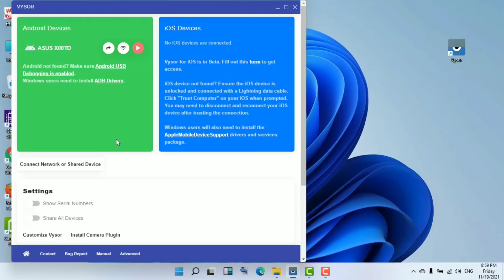How to access broken mobile from my system using Vysor app